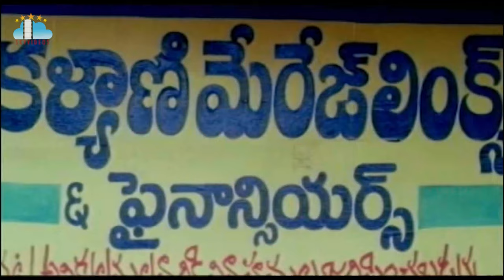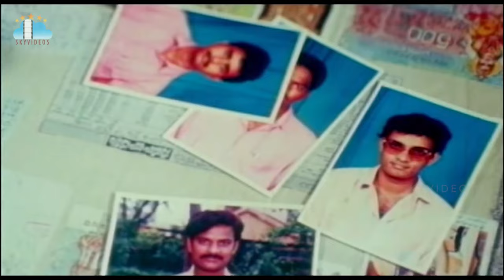Rajendra Prasad Telugu Comedy scenes l Ali